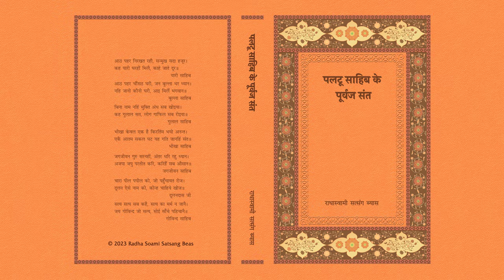1. Prakaashak Ki Or Se - Paltu Sahib Ke Purvaj Sant (Hindi) - RSSB Audio Book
पलटू साहिब के पूर्वज संत

‘पलटू साहिब के पूर्वज संत’ पुस्तक बावरी साहिबा से आरंभ होनेवाली गुरु-शिष्य परंपरा में पलटू साहिब से पूर्व के सात संतों के जीवन और उपदेश पर आधारित है। इन संतों के नाम हैं: यारी साहिब, बुल्ला साहिब, गुलाल साहिब, भीखा साहिब, जगजीवन साहिब, दूलनदास जी तथा गोविन्द साहिब। प्रभुप्राप्ति के लिए नामभक्ति का महत्त्व समझाते हुए इस पुस्तक में आध्यात्मिक जागृति की प्रेरणा दी गई है। इन संतों ने मनुष्य देह को प्रभु की अद्‌भुत रचना कहा है जिसमें आध्यात्मिकता का भंडार भरा है। इसका भेद सतगुरु से प्राप्त होता है। उनके मार्गदर्शन में आंतरिक अभ्यास करने पर सच्चा प्रेम और विरह जाग्रत होता है तथा आंतरिक जगत का प्रवेशद्वार खुल जाता है।

‘Paltu Sahib Ke Purvaj Sant’ is based on the life and teachings of seven saints who were predecessors of Paltu Sahib in the lineage of Bawari Sahiba. These Saints are: Yari Sahib, Bulla Sahib, Gulal Sahib, Bhikha Sahib, Jagjeevan Sahib, Dulandas Ji and Govind Sahib. This book marks the significance of Nambhakti and gives inspiration for spiritual awakening. These Mystics have called the human body a wonderful creation of God which contains the treasure of spirituality. Meditation under their guidance awakens true love and longing which opens the door of the inner realms.

Author: T. R. Shangari
Category: Mystic Tradition
Format: Paperback, 400 Pages
Edition: 1st, 2021
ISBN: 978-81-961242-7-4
RSSB: HI-283-0